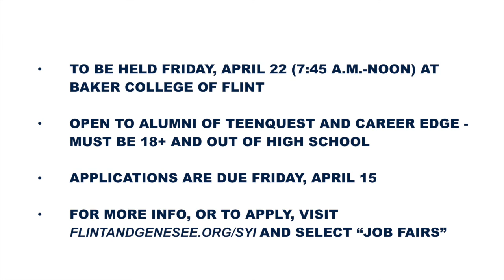Stand Out at the Flint & Genesee Chamber of Commerce Job Fair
The Flint & Genesee Chamber of Commerce Job Fair will take place April 22 at Baker College of Flint. We are located at 519 S Saginaw St Ste 200 in Flint, MI 48502.